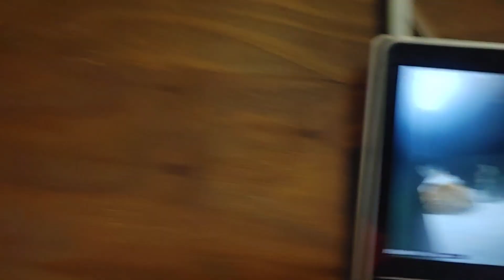✨猫の楽園✨お仕事をしながらの83匹の保護猫と別チャンネル家猫11匹との生活日記！今日は1月8日の和モダンの間の社員達をお届けします